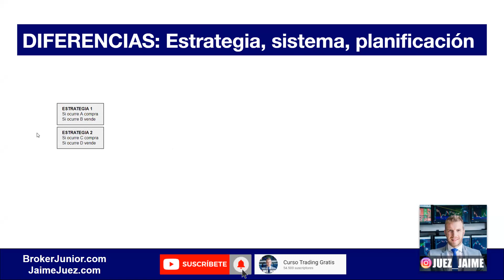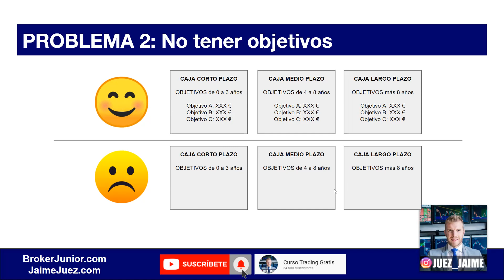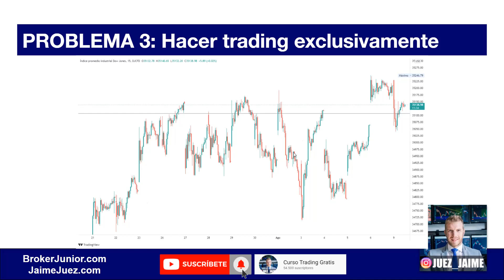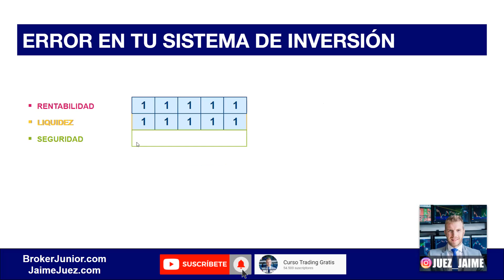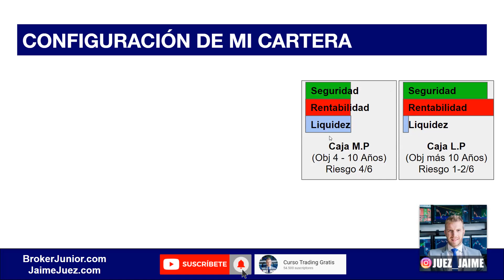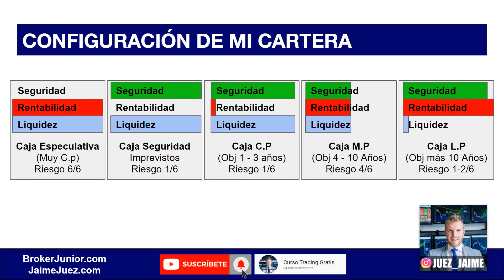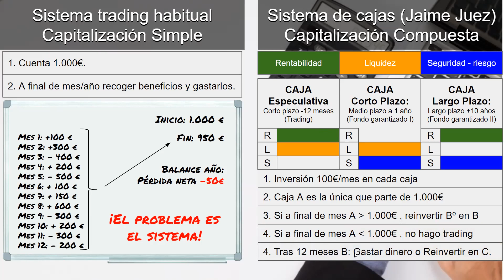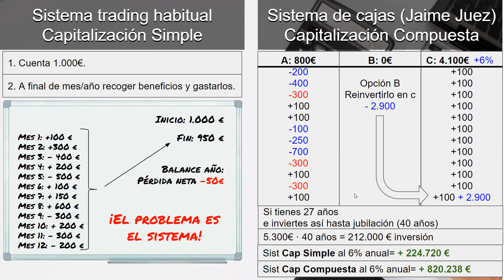Cómo crear un Sistema de TRADING e inversión (RENTABLE)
Con esta clase cerramos el curso de trading gratis desde cero para principiantes y lo hacemos con lo más importante, enseñando cómo crear un sistema de trading rentable y cómo equilibrar una cartera de inversión.